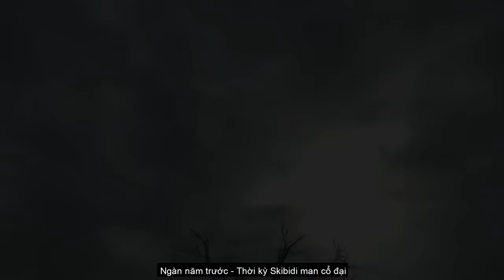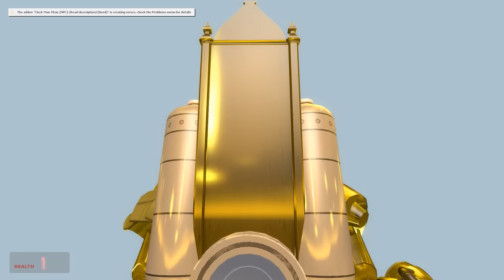Gmod - Ký ức của Ultra Gold Titan Clockman Multiverse Cổ đại - Thủ lĩnh Quân đội Đa Vũ Trụ | GHTG